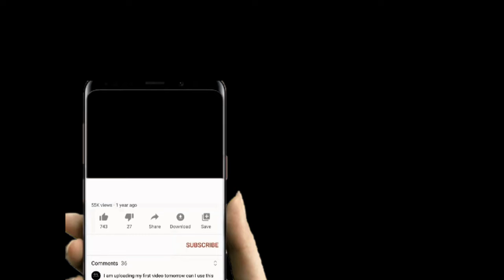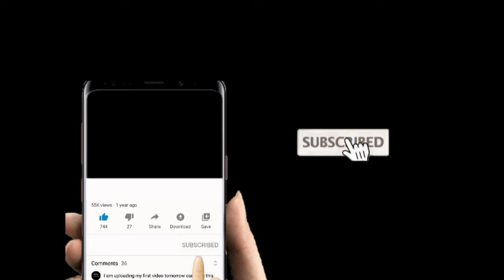russian_ukraine_war_update_news